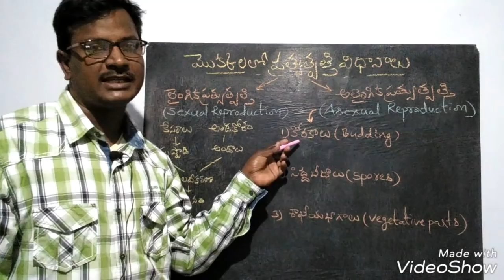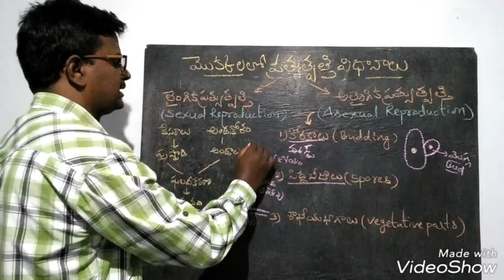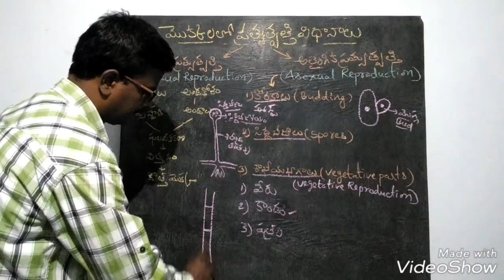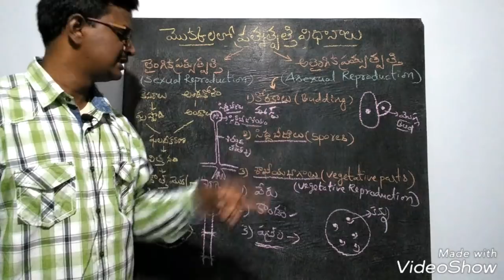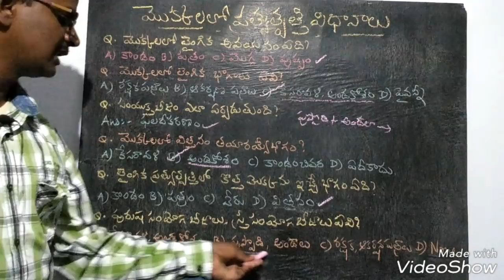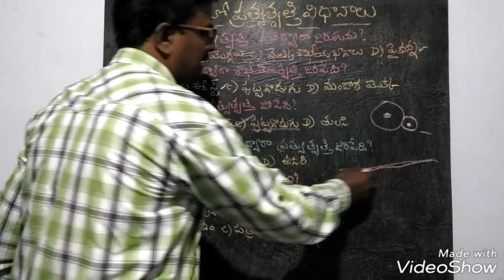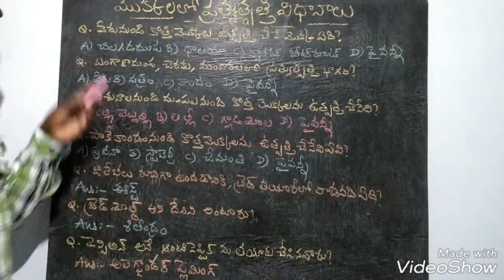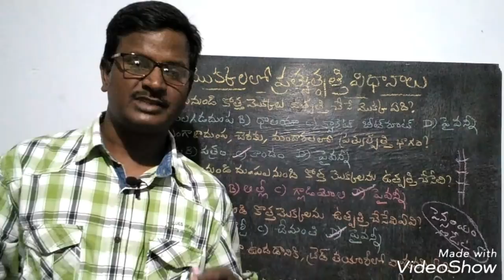మొక్కలు ప్రత్యుత్పత్తి విధానాలు, class7, DSC, TET, TRT, group-2, PanchyatSecrty, VRO, VRA, POLICE C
udyog sadhana mahesh uma మొక్కలలో ప్రత్యుత్పత్తి విధానాలు,7వ తరగతి,సైన్స్,లైంగిక-అలైంగిక ప్రత్యుత్పత్తి,శాఖీయోత్పత్తి,సంయోగబీజాలు,కేసరావళి,అండకోశం,కోరకీభవనం/మొగ్గతొడగడం,సిద్దబీజోత్పత్తి,శాఖీయప్రత్యుత్పత్తి